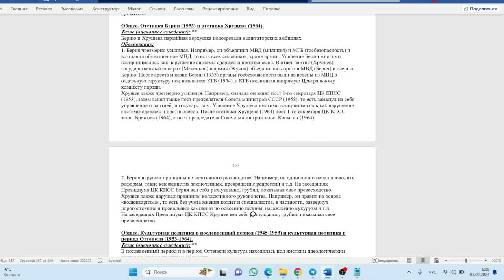Общее. Отставка Берии (1953) и отставка Хрущева (1964)